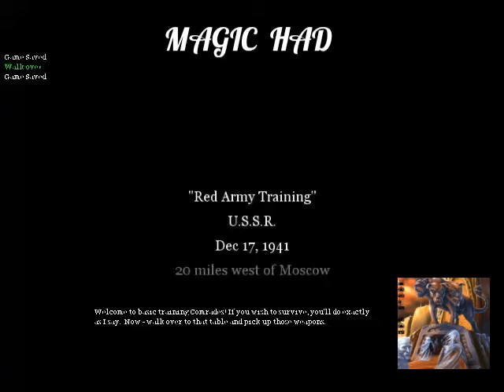Call Of Duty 2 - RED ARMY TRAINING - COMPLETED VETERAN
Dobro mi ga dosli i bolje vas ga nasli.

Like za jos puno CALL OF DUTY.

Zapratite me,lajkujte,komentarisite.